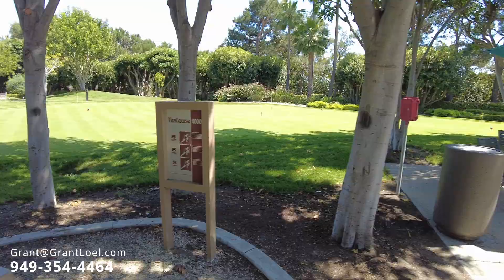Palmia Community Tour: Discover the Ultimate 55+ Paradise in Mission Viejo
➡️   🤔Thinking of Moving to South OC, CA?  🏘️ ⬅️

Welcome to Palmia, a serene 55+ community nestled within the stunning landscape of Mission Viejo. Here, you'll discover a tranquil oasis designed for active adults seeking a perfect blend of luxury, serenity, and vibrant living.

As you pass through the gates of Palmia, you'll be greeted by lush greenery that have been meticulously manicured with gardens that create a sense of harmony and relaxation. The community's Spanish-inspired architecture effortlessly blends with the natural beauty of South Orange County, California, providing a captivating ambiance that you will not want to leave.

Picture waking up every morning to breathtaking views of Palmia's rolling hills and shimmering pools. This is a place where each day feels like a retreat, a sanctuary from the outside world's hustle and bustle.

On this tour we explore the community, we tour one of the homes in the community as an example of what home buyers can find in the community then we stop by the magnificent clubhouse, the heart of Palmia. Here, residents gather to enjoy an array of activities, from socializing with friends to engaging in fitness and wellness programs. The clubhouse features an elegant lounge area, a well-stocked library, and even a cozy fireplace for those cool evenings.

Palmia offers a wide range of activities to suit every interest. Whether you're into arts and crafts, billiards, tennis, or swimming in one of the sparkling pools, there's always something to do. Golf enthusiasts will appreciate the stunning 18-hole putting golf course, providing both a challenge and breathtaking views.

For those who enjoy outdoor exploration, Palmia offers a network of picturesque walking side walks that wind through peaceful parks and vibrant gardens. These paths provide the perfect setting for leisurely strolls, invigorating jogs, or simply connecting with nature.

Social connection is a cornerstone of life in Palmia. The community hosts themed parties, community dinners, cultural events, and live performances, where residents come together to celebrate and enjoy each other's company.

As the sun sets over Palmia, you can't help but be captivated by the community's undeniable charm. It's a place where you can savor the serenity of the present while embracing the adventures that await you.

Thank you for joining us on this tour of Palmia, a 55+ community in Mission Viejo that offers a vibrant and fulfilling lifestyle for active adults.
Your Real Estate Professional! 👀
REALTOR®  DRE#01332662
Realty Masters & Associates
NEW CLIENTS WELCOME!
Links to other neighborhood and community tours are below
- Coto De Caza Community Overview
- Neighborhood Tour of Glen Eagles Tour
- Neighborhood Tour of Stone Cliffe Tour
- Mountain Biking The Ladera Ranch & Las Flores Trails

Call, text or email Grant for help with buying or selling questions anywhere in South Orange County California.